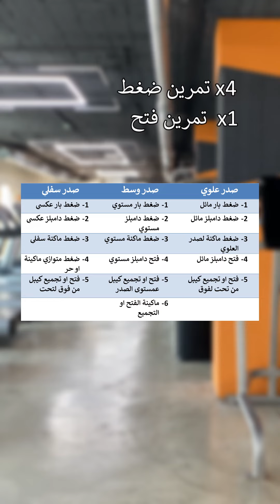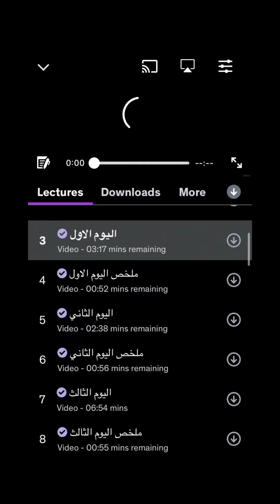اصنع جدولك (صدر)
جدول تمارين للصدر
رمزي عناب